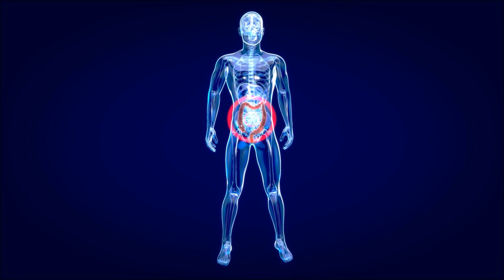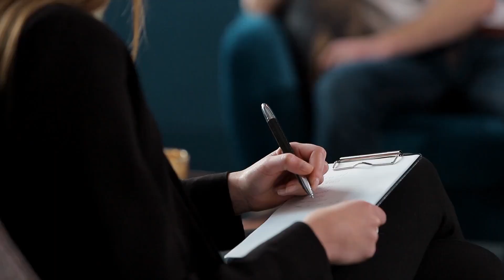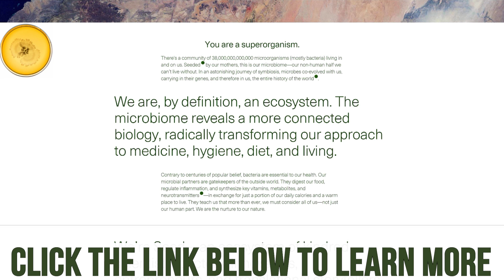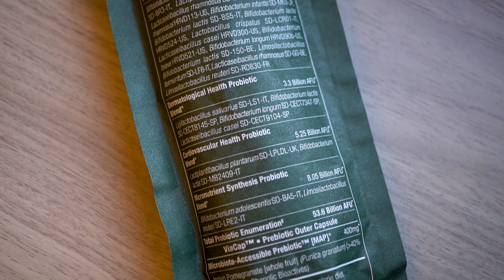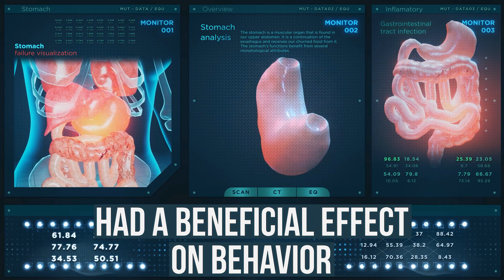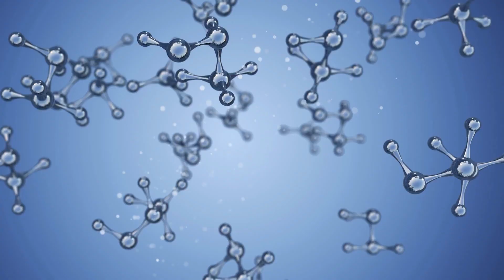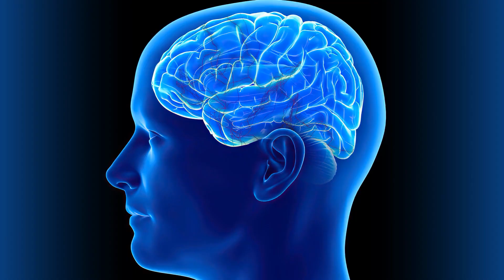Your Gut Microbiome May Be Hurting Your Brain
Your Gut Microbiome May Be Hurting Your Brain- Thomas DeLauer

Questions that will be answered within this video:
- How is our gut connected to our brain?
- How does the status of our gut health affect our brain?

References